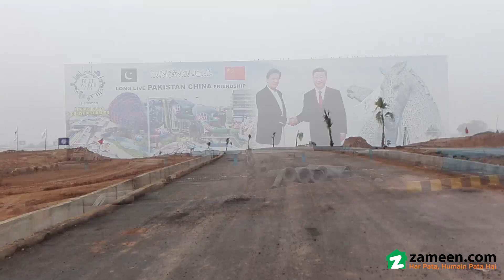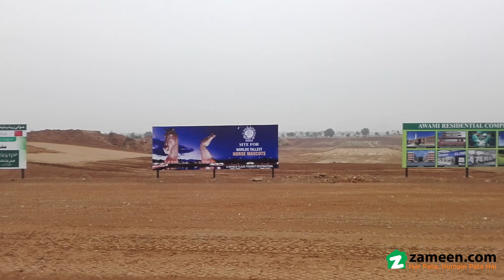5 MARLA RESIDENTIAL PLOT FOR SALE IN BLUE WORLD CITY CHAKRI ROAD RAWALPINDI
5 Marla Plot For Sale

3 Years Easy Installment Plan

30 Monthly Installments = 10,500

6 Half Yearly Installments = 52,500

Blue World City is a project of Blue Group of Companies.

It,s Pak-China Friendly Project.

Located on near to New Islamabad International Airport.

Now it will be connected to Rawalpindi and Motorway through Thalian Interchange soon.

Blue Mosque Istanbul Replica at Blue World City

Burj Al arab Replica at Blue World City

Asia's Largest Water Theme Park

Forces Cadet College

New CPEC Commercial Hub In Pakistan.

Ideal investment opportunity for home seek